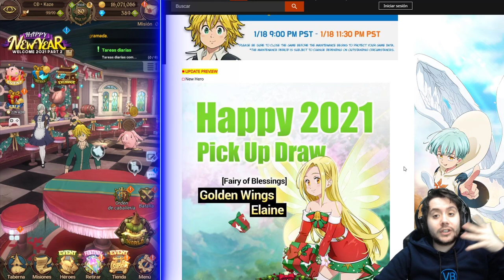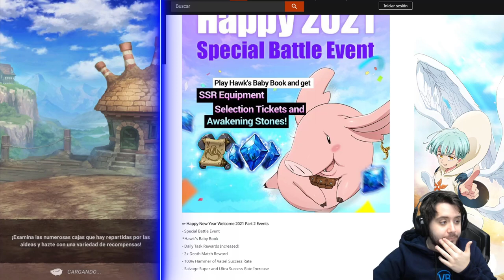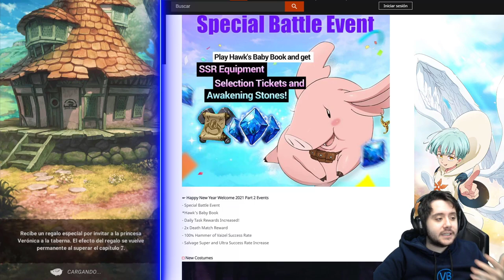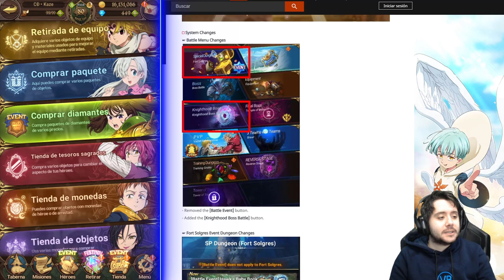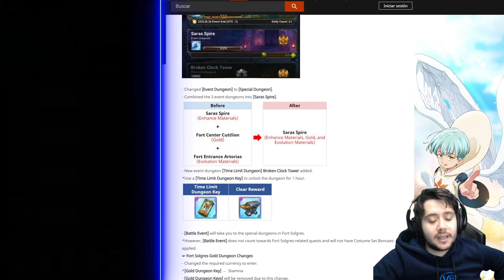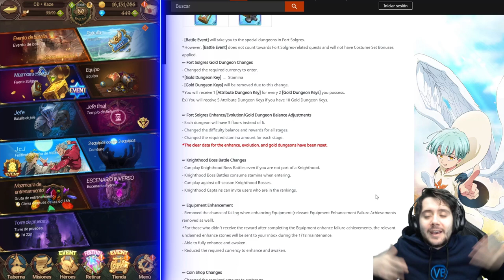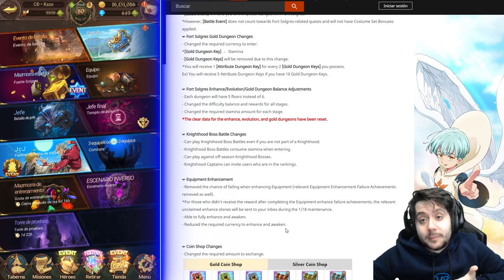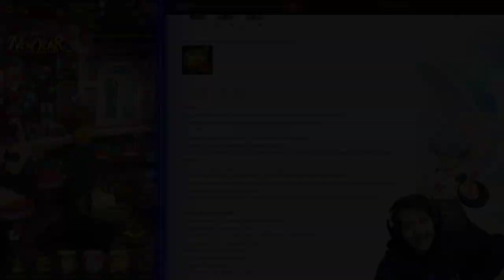UNA ACTUALIZACIÓN DE LOCOS Y UNA NAVIDAD TARDÍA! | MANTENIMIENTO 19/01/20 | 7DS: Grand Cross